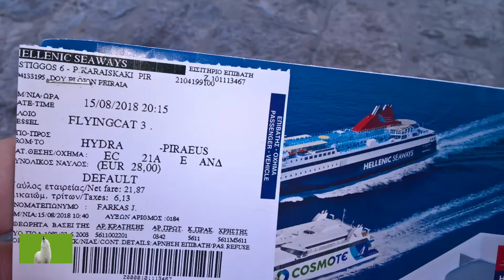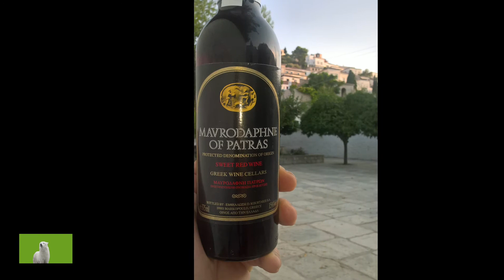Hydra or Ydra